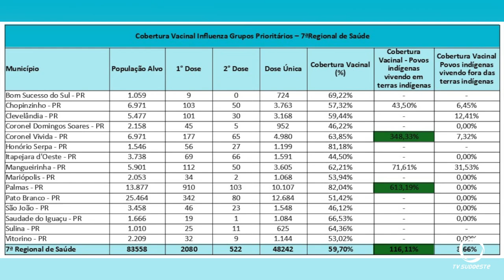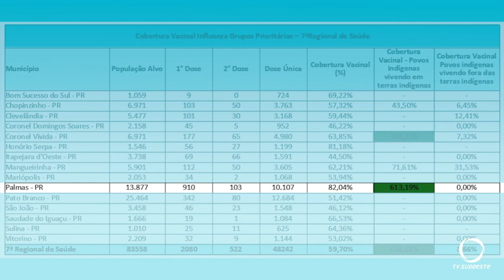Governo prorroga a campanha de vacinação contra influenza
Saúde: A campanha de vacinação contra a Influenza começou no dia 28 de março e encerrou oficialmente no dia 31 de maio. Mas os municípios seguem vacinando enquanto houver doses disponíveis